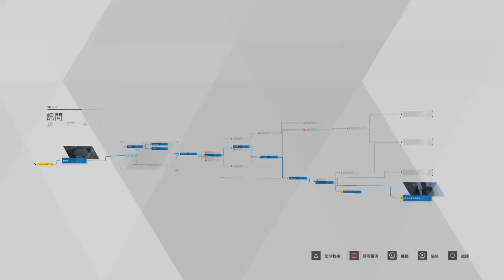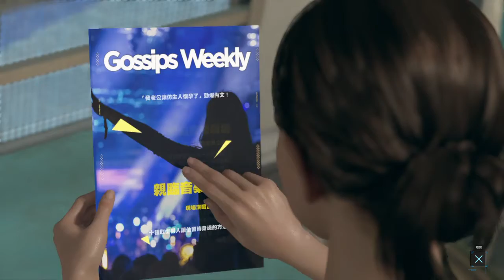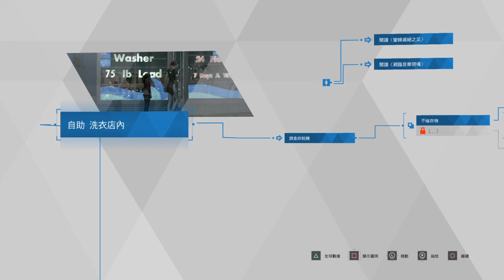Detroit: Become Human Part 9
Why it's always raining in this game. Reminds me of heavy rain somehow.